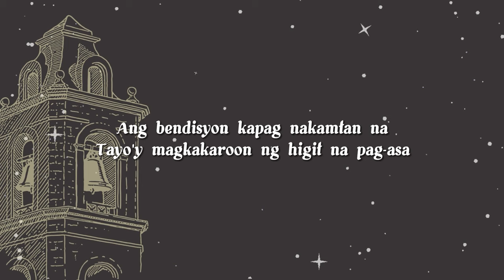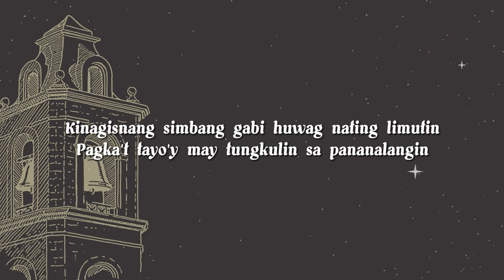Melodia - Kampana Ng Simbahan (Official Lyric Video)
Official lyric video of "Kampana Ng Simbahan" by Melodia, from the album 'Himig Pasko'